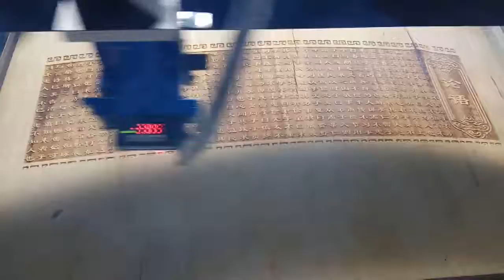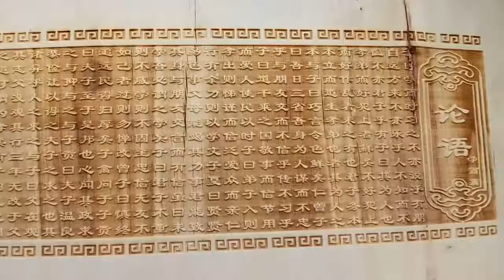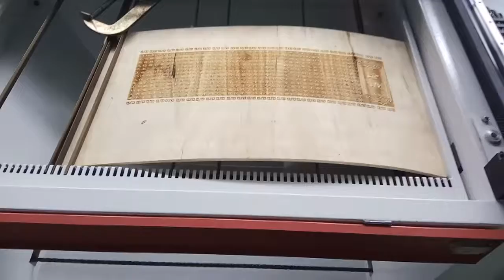RDCAM live focus Co2 laser cutting and engraving machine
Live focus Function:
The live focus system mainly function is that automatically find the right focus when working on not flat materials.

That means the laser machine can work with right focus all the time then to get high precison cutting and engraving work.